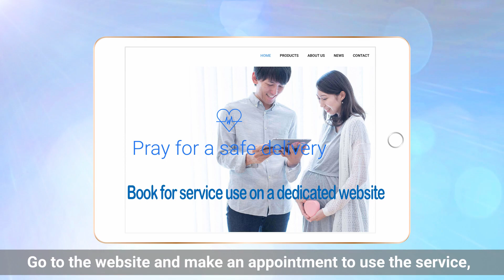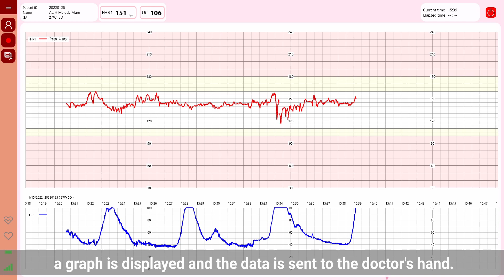Home Baby Monitoring Service "Mumi"